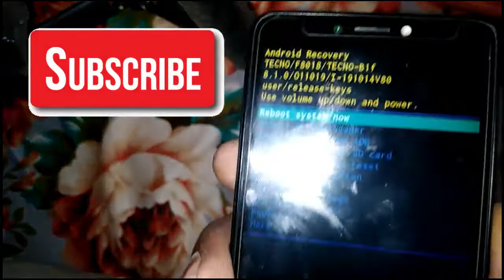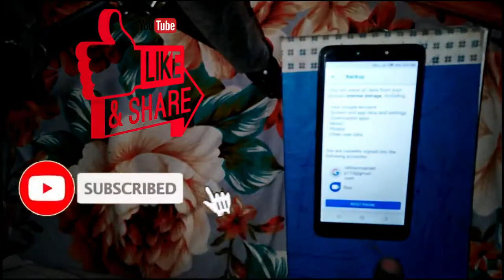Tecno B1F Pop2 f Pattern Unlock Done Tecno B1F Hard Reset Password Unlock Without Computer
This video for Tecno B1F Pop2 f Pattern Unlock  Done Tecno B1F Hard Reset Password Unlock Without Computer

Tecno All Model Frp Tecno Pop 2F (B1F) Frp Bypass With Cm2 Dongle Only In 1Min DA File Link
Tecno B1F POP 2 F FRP Bypass With UMT MTK Tool Tecno B1f Pop 2 Secure Boot File Link
Tecno B1F FRP Bypass cm2MT2 | Tecno Pop 2 FRP + Pattren Lock Remove By CM2MT2 Just 1 Click

this video how to hard reset tecno mobile b1f and use this how to password remove tecno b1f watch full video for how to pattern unlock tecno b1f how to passcode unlock tecno mobile we show this video how to hard reset tecno mobile without computer
and watch in this video tecno b1f frp bypass easy method tecno pop 2f frp unlockin just 1 mint  tecno tecno pop 2f tecno pop 2f google account unlock video link click link watch full video how to remove frp tecno pop 2f tecno pop 2f frp remove tecno pop 2f frp bypass three method aded in my channel for tecno frp bypass tecno frp unlock 2020